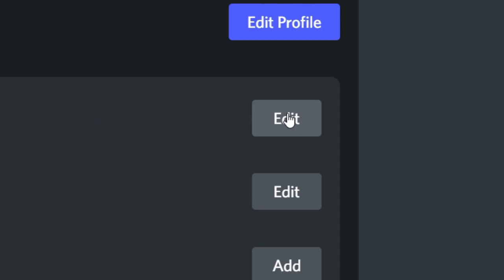Discord, But it is LIGHT MODE (please do not take my virginity)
Everyone, keep yourself safe from the internet and please do not send any pictures to ANYONE! Stay safe during the quarantine and stay safe on the internet!

❤ Don’t forget to rapidly fire the bell notification so that you’ll not miss a single video! ❤

❤ Leave a suggestion or a comment on this gaming channel!! ❤